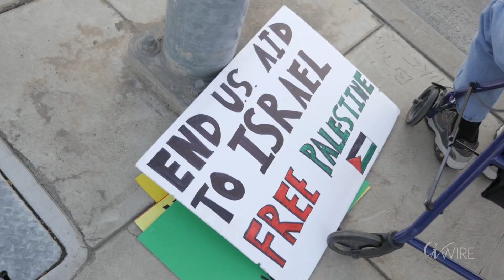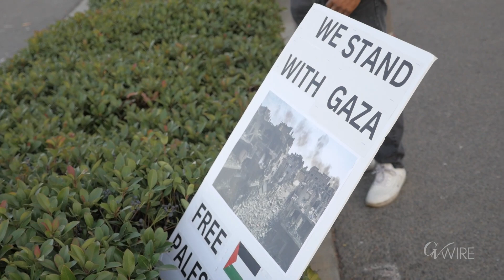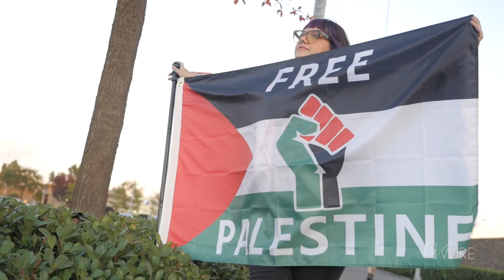Protesters on Blackstone and Nees Voice Their Support for Palestinians